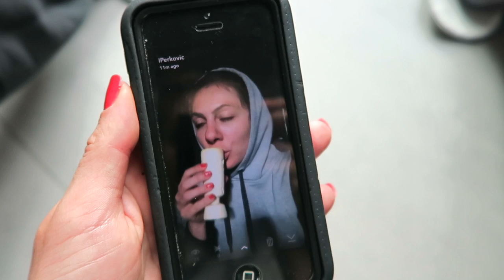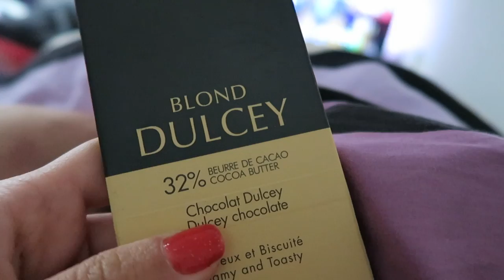CHILLING AT HOME - TRAVEL VLOG 435 AMSTERDAM | ENTERPRISEME TV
Chilling at home! That's basically this Sunday XD
If you're on a roll here's a travel vlog where I visit my supermarket, which was visited by Justin Bieber